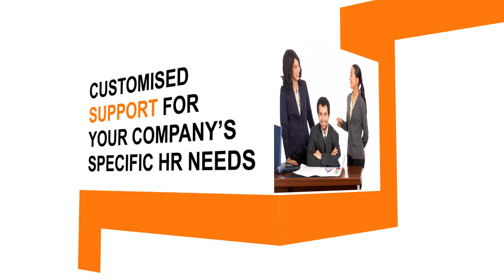MHRS New contact details